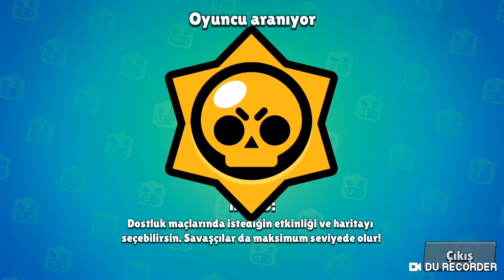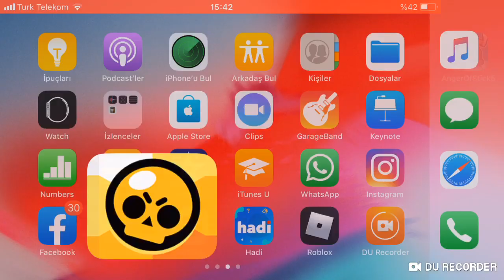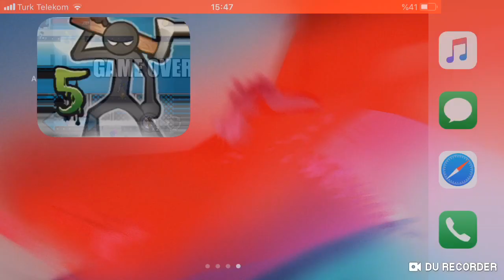2 Oyun Bir Videoda